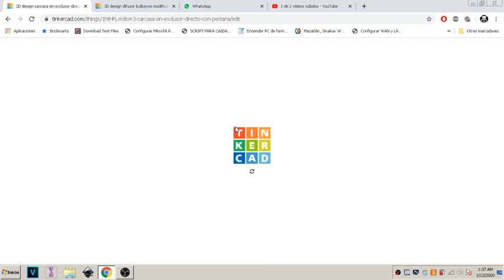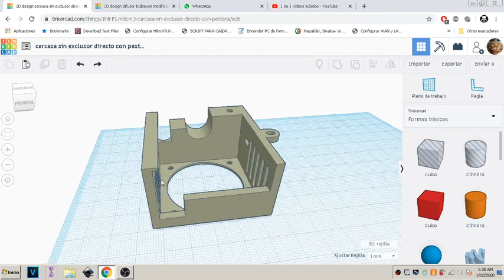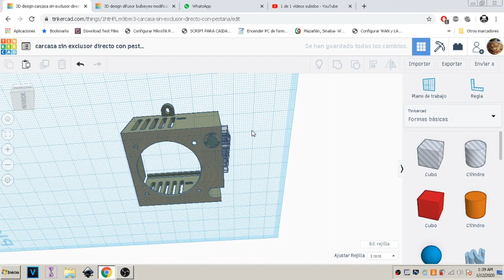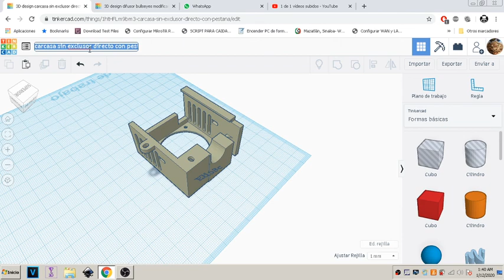anet et4 carcasa sin exclusor directo con pestaña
carcasa sin exclusor directo con pestaña